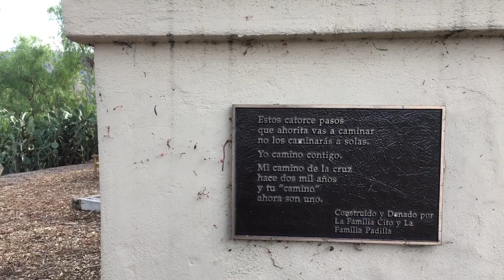Project GREEN (God Reminds Everyone to Enjoy Nature).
Dr. Anacleto Belleza Millendez, Founder of the Beautiful Heart Foundation is promoting Project GREEN (God Reminds Everyone to Enjoy Nature in Solvang, California.